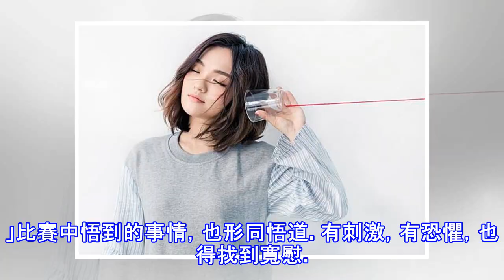被嫌矮胖與臉大 徐佳瑩靠這樣變漂亮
**若非選秀節目機緣巧合，徐佳瑩要當上歌手恐怕更難。專科加上大學念護理，當上護士後，她決定參加《超級星光大道》，拿到第3屆冠軍，一路上被嫌胖被嫌矮被嫌臉大。她是這樣走過來的，現在拍攝時，每一個動作都經過很多人的打理跟照顧，她感嘆：「如果這樣還不變得比以前漂亮，我還是人嘛。」**比較不完　當自己2016年徐佳瑩去中國參加《我是歌手》第4季比賽，同場較勁的有李玟、李克勤、張信哲及容祖兒等人，在14場比賽以後，打開自己在中國的知名度。她悟到什麼？「以前比較會困擾外表。現在倒不是覺得不漂亮無所謂，會覺得那不是最重要的事情。就是相較於外表，我覺得我說出來的話會比較重要，或我表現出來的態度。」2016年徐...